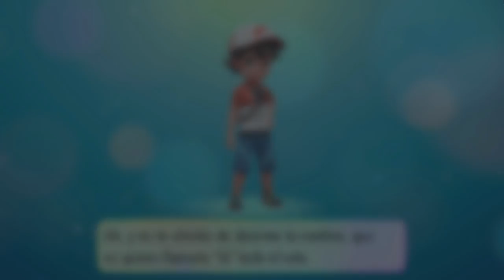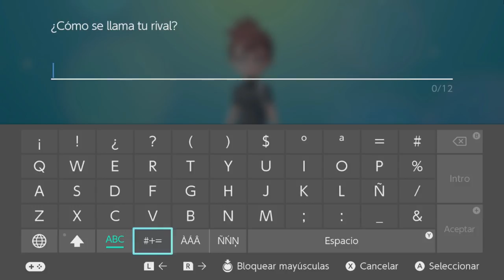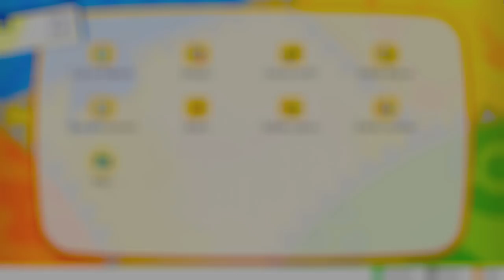POKEMON LET'S GO EEVEE | SOY UN ENTRENADOR!! #1 EpsilonGamex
comenzamos con Pokemon lets go Eevee y la gran aventura que nos espera

EpsilonGames
o EpsilonGamez XD como lo escribas